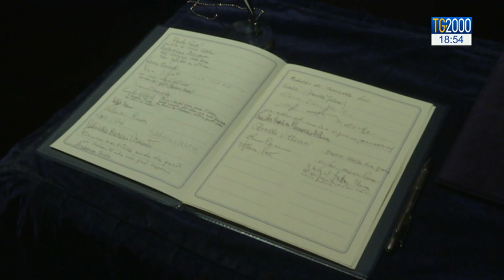Addio a Ilaria Occhini. Attrice amata dal pubblico e icona di cultura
Ilaria Occhini, un’attrice amatissima icona di cultura, semplicità ed eleganza. Il servizio di Fabio Falzone